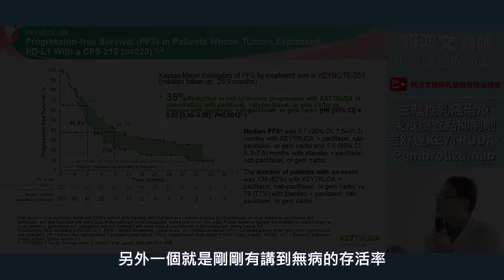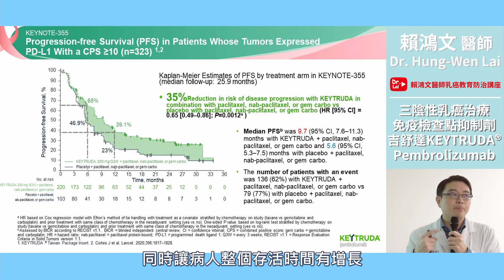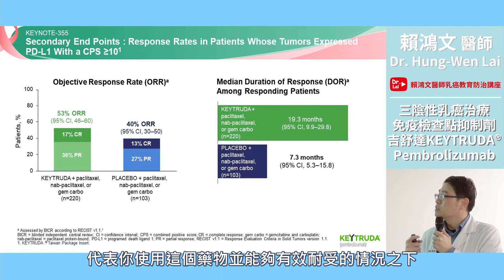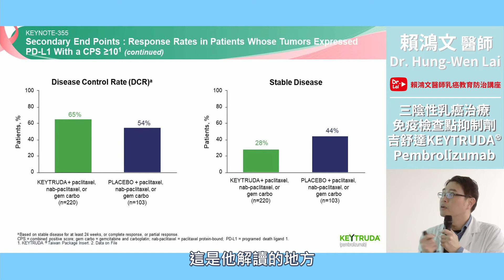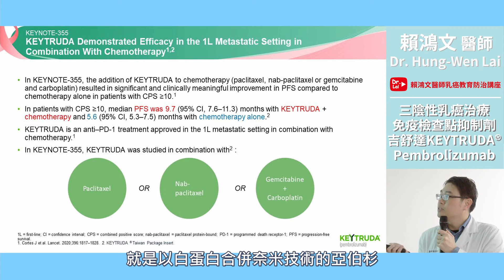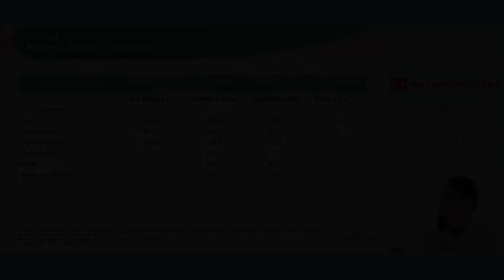乳癌教育防治講座 – 【三陰性乳癌治療新進展-免疫檢查點抑制劑 吉舒達(KEYTRUDA®)Pembrolizumab EP.5 - 重要數據以及相關副作用】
本集影片，來跟大家介紹：臨床數據以及相關副作用